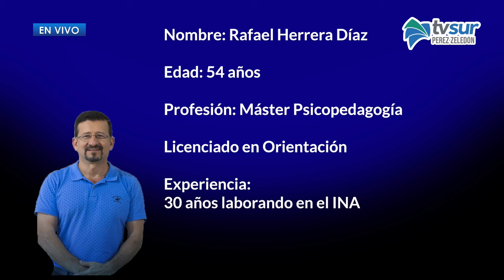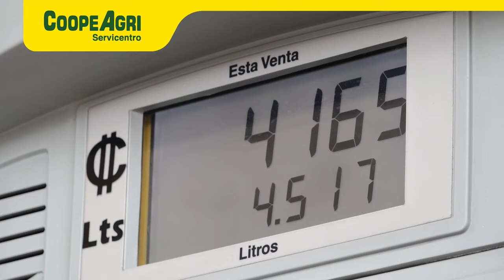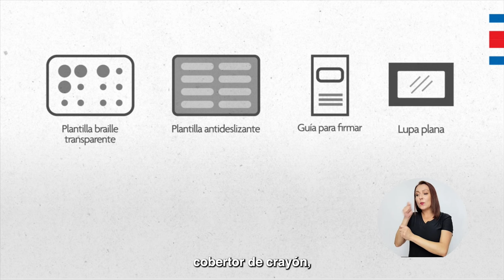Ruta a la Alcaldía: Rafael Herrera, candidato Partido Nueva República.